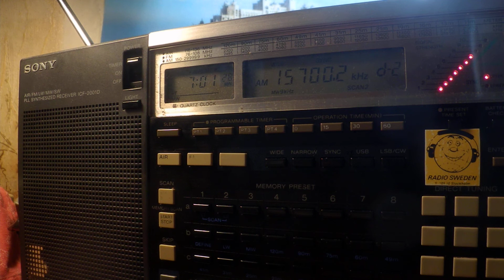13 06 2020 SPL relay WLC Radio in Arabic to NoAf, ME 0700 on 11600, 15700 Secretbrod